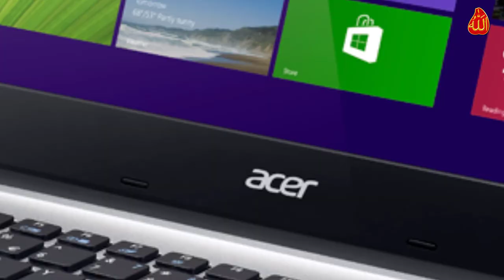Best Laptop For Video Editing || Best Laptop For Students.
Welcome to my new video to tell you that which is the best laptop for video editing and graphic design. which computer you should buy for freelancing. we will tell you which is Best Laptop For Students and much more.